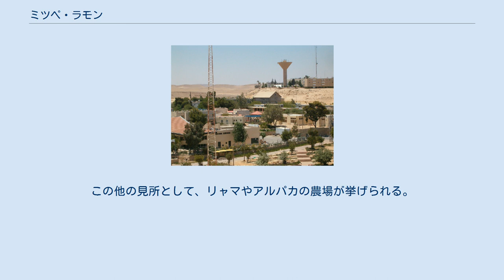ミツペ・ラモン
街並み ミツペ・ラモン（ヘブライ語: מִצְפֵּה רָמוֹן‎、英: Mitzpe Ramon、ラモン望楼の意）は、イスラエルのネゲヴ砂漠にある町。
ラモン・クレーターの北の稜線、標高800m地点に位置する。
このクレーターはヘブライ語ではマクテシュと呼ばれる。
隕石の衝突によるものではなく、浸食作用による円形の谷である。
世界でもネゲヴ砂漠に特有で、長さ45km、幅は8kmに及ぶ。
 2008年時点の人口は5500人。
元イスラエル国防相アミール・ペレツの妹のフローラ・ショシャンが市長を務めており、彼女の夫のサミ・ショシャンもまた市長だった。
 夏はカラッとした暑さになり、冬は寒いが、雪は数年に一度しか降らない。
 ミツペ・ラモンはもともと1951年にエイラートへの道を拓く労働者の野営地として建設された。
1960年代になると北アフリカやルーマニアから最初の永住者がやってきて、ネゲヴ砂漠で最南端の開拓地になった。
エイラートから北へ伸びる道沿いに位置し交通の便もよく、近くには軍事基地や石灰と石膏の採掘場が数箇所あったから建設されたが、現在では街の失業率は国内で最高水準にある。
ラモン空軍基地など、1万人以上の兵士が駐留する数箇所の軍事基地が街を取り囲むように位置している。
また、街の5km西にはワイズ天文台がある。
 ミツペ・ラモンの開発は1960年代後半に90号線が開通したことで悪影響を受けた。
このハイウェイの開通により、エイラートから北へ向かう車はミツペ・ラモンを迂回して通るようになった。
しかし、1990年代半ばからエコツーリズムへの関心が高まり、40号線が改良されたことも手伝ってエイラートからの風光明媚な道として40号線が使われることも増えてきた。
 1990年代後半になると市街に屋内プール付きのホテルがオープンした。
また、ラモン・クレーターを見下ろす場所にビジターセンターがオープンし、クレーターまで徒歩で4、5時間で行けるようになった。
この他の見所として、リャマやアルパカの農場が挙げられる。